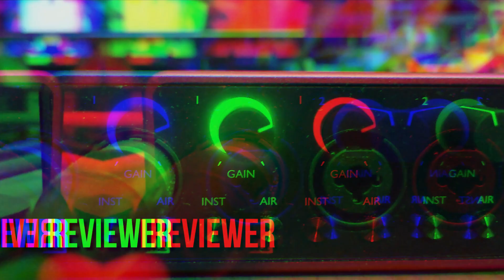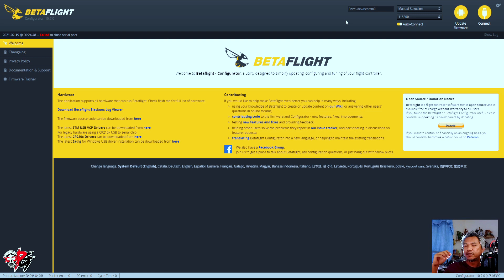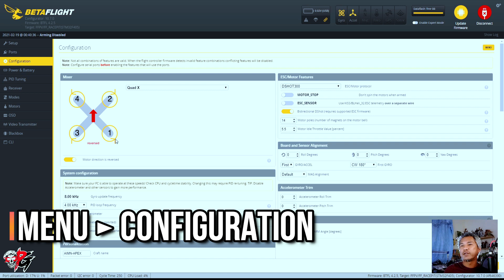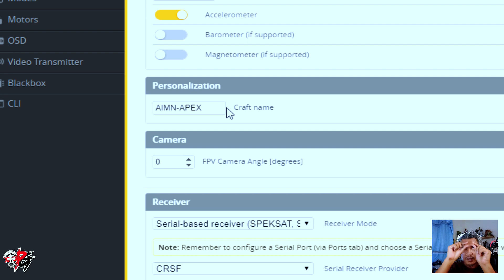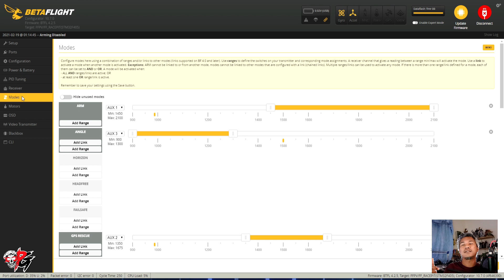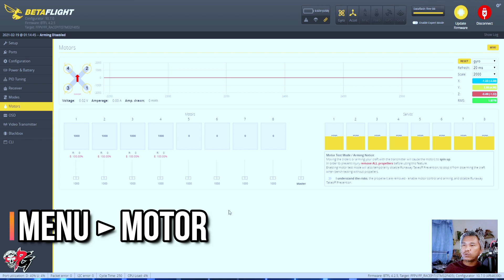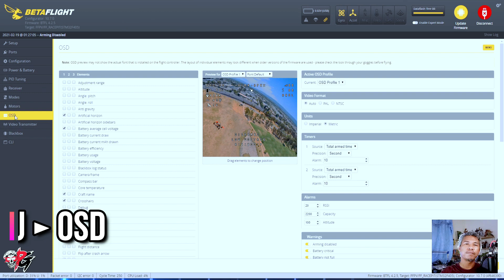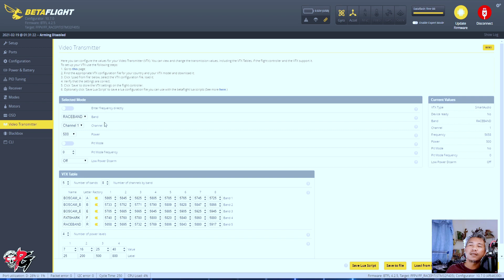Pengenalan Konfigurasi Asas BETAFLIGHT [FPV Malaysia]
SembangKencang : Hari ni nak berkongsi sikit la pasal BETAFLIGHT. Tapi bukan secara detail. Siri kali ni agak panjang. Jadi aku sediakan timeline kat bawak ni supaya rakan-rakan boleh lompat terus kepada topic yang nak dituju.

Timeline : -
00:00 - Pengenalan
01:24 - Muat turun Betaflight Configurator
01:50 - Tujuan menggunakan BETAFLIGHT
02:07 - Memahami/mengenalpasti/membuat pemeriksaan GYRO
02:45 - Konfigurasi PORT/UART
03:48 - Master Configuration
05:00 - Menetap nama Pesawat (Craft Name)
05:27 - Menghidupkan tetapan beeper/buzzer
05:50 - Power & Bateri
06:07 - PID - topic ini, kene skip
06:33 - Pengenalan Konfigurasi Receiver - Simulasi kawalan drone
07:00 - Tetapan MODE - untuk tetapan butang remote
08:15 - Pemeriksaan Motor Drone
10:47 - OSD bak Tony Stark IRON MAN
11:32 - Video Transmitter
12:10 - Blackbox dan CLI
12:38 - Penafian/Disclaimer
12:51 - Penutup

Perkakasan :
1. Kamera - Android Mobile Phone (REDMI 8)
2. Mic/Audio - Focusrite Scarlette Studio 2i2 3rd Gen
4. Rendering - Dell Optiplex Desktop

Drone PILOT GILA - AIMN-APEX
Frame - APEX ImpulseRC (Clone)
FPV Camera - Ethix
Rotor - VELOX TMotor 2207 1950Kv
Prop - HQ Prop TriBlade
ESC - 4in1 HobbyWing
FC - RacePit Mini
VTX - TBS Unifi Pro32 HV
Google - Fatshark DHO
RX - Crossfire Nano
TX - TBS Tango 2 PRO
Lipo - 6S 1100mAh 130C
Videocam - GoPro Session 5 + ReelSteadyGO